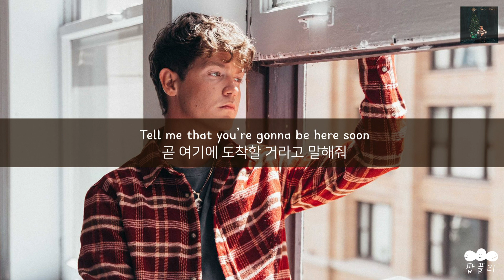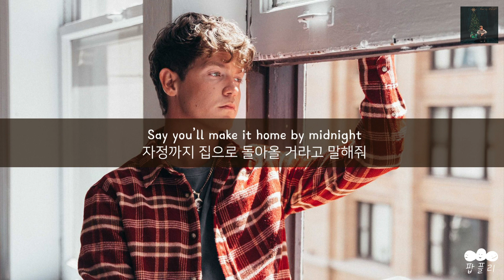나 생각해서 일찍 일찍 좀 다녀주라🥺 [가사 번역] 제이미 밀러 (Jamie Miller) - Home By Midnight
"빨간색과 초록색을 입었었지만
기분은 울적한 파란색이었어🎄"

아티스트: 제이미 밀러 (Jamie Miller)
제목: Home By Midnight
앨범: Home By Midnight

가사📝
It’s another silent night
또 고요한 밤이야
And the fire’s not as bright
벽난로의 불도 그렇게 밝지 않아
I don’t love the cold as much
난 추위가 그렇게 좋지 않아
When it’s not the both of us
우리가 함께가 아니라면

Choirs knocking on my door
합창대가 현관문을 두드리는 게
Only makes me miss you more
내가 널 더 그리워하게만 해
I’m putting up the mistletoe
난 겨우살이를 매달고 있어
I hope you won’t be long
네가 오래 걸리지 않길 바라

Praying for December magic
12월의 마법을 바라고 있어
Last year was kinda tragic
작년은 조금 비극적이었어
Dressed in red and green but feeling blue
빨간색과 초록색을 입었었지만, 기분은 울적한 파란색이었어

내가 필요한 건
This Christmas Eve
이번 크리스마스이브에
Is you here with me, yeah
네가 여기에 나와 함께 있는 것뿐이야
Say you’ll make it home by midnight
자정까지 집으로 돌아올 거라고 말해줘
The one gift
단 하나
I want is this
내가 원하는 선물은 이거야
To feel your kiss, yeah
네 키스를 느끼는 거야

All the bells are ringing now
이제 모든 종소리가 울리고 있어
And the snow is falling down
눈도 내리고 있어
Promise you won’t miss your flight
비행기를 놓치지 않겠다고 약속해줘
And you’ll make it back in time
시간 안에 돌아온다고 약속해줘

I don’t need any presents
선물은 아무것도 필요 없어
No fires or roasted chestnuts
벽난로의 불이든 군밤이든 필요 없어
Tell me that you’re gonna be here soon
곧 여기에 도착할 거라고 말해줘

This Christmas Eve
Is you here with me